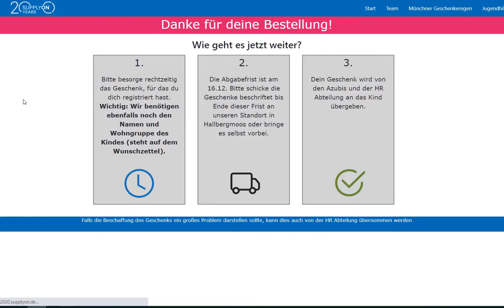Digital charity Christmas tree at SupplyOn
To support the charity initiative "Münchner Geschenkeregen" (Munich Gift Rain) during the coronavirus pandemic, our trainees created a digital Christmas tree. Thus, Supplyon employees working from home could still do good for children in need.